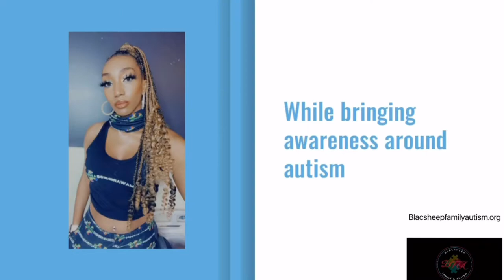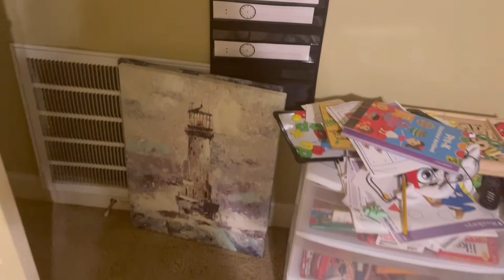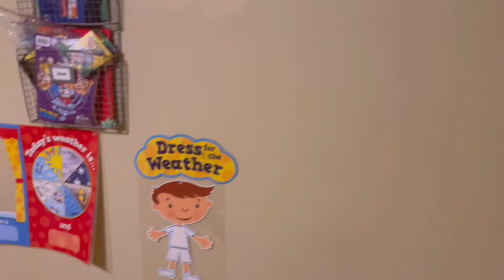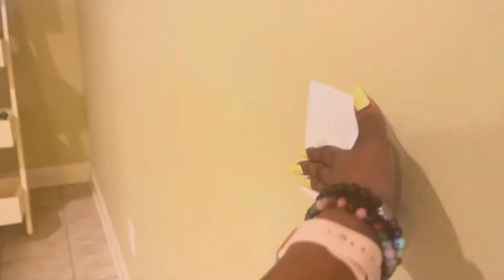Luxury house tour | Little Rock | Arkansas | 2021/2022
TODAY'S VIDEO IS A HOUSE TOUR IN LITTLE ROCK. ARKANSAS.
HOMESCHOOLING FOR MY TWO BOYS THAT HAVE  AUTISM, JULIAN IS NOW IN KINDERGARTEN, JAXON IS IN PRESCHOOL.

MY NAME IS  DE'D I'm a stay at home mom of four children, wife, entrepreneur,  and a autism equality advocate. The type of content I do is educational ,as a autism mom.  I do clean with me, home schooling, IEP, 504 plan,  special education, family engagement, lesson plans, cricut videos,  family court,  child custody with a narcissistic person, and the systemic racism in the judgmental system.

We will be starting a podcast where viewers can call in on topics. the goal is to help educate people all over the world not just in Arkansas.  We will be taking interviews and covering autism topics in general and being a positive influence in the black autism community as well.

WE ARE NOW TAKING GUESS TO JOIN THE DISCUSSION AROUND AUTISM TEXT (BFA INTERVIEW) TO TO SET UP THE INTERVIEW, THAT WILL BE SHARED AS A PODCAST.

FOLLOW ME ON AMAZON TO SEE MY LATEST LIVE AMAZON UNBOXINGS

blacsheepfamilyandautism

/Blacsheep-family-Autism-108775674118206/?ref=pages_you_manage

FAQ'S

De'd 33
Jay 40
Carter 13
Crystal 12
Julian 5
Jaxon 4

Where are we from🤔 Little rock, Arkansas

THIS VIDEO IS A UPDATE OF MY REBRAND AND UNPOPULAR OPTION.

AS PROMISED

MRS. DE'DRA THOMPSON

Current

Hey! We'll both earn $50 when you join Current and receive a qualifying Direct Deposit. Terms apply. Just use my link or code when signing up. Code: DEDRAT451